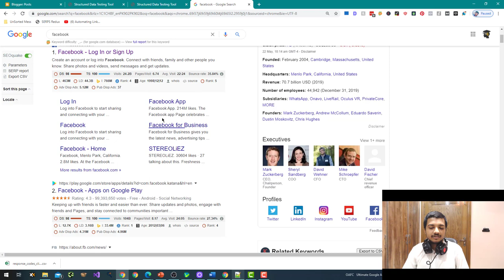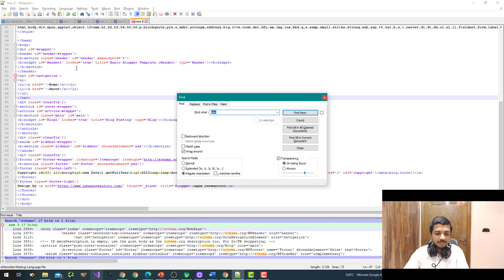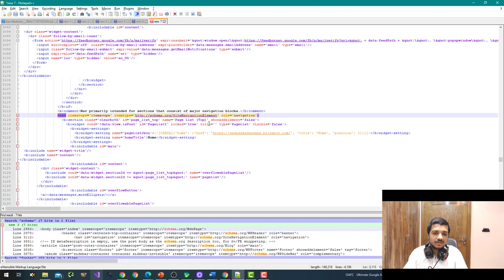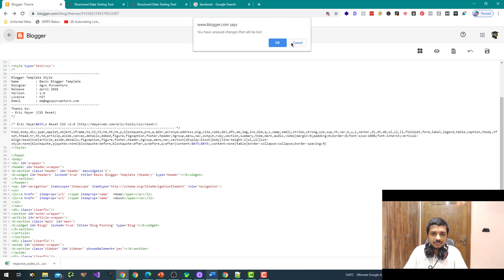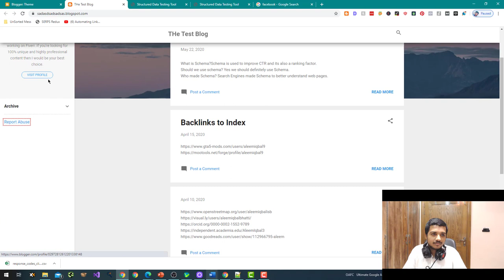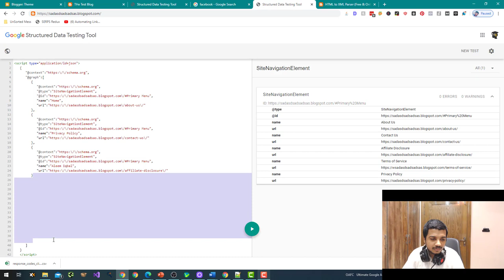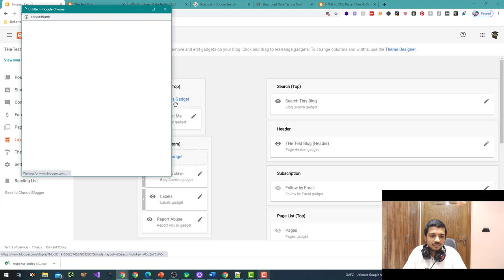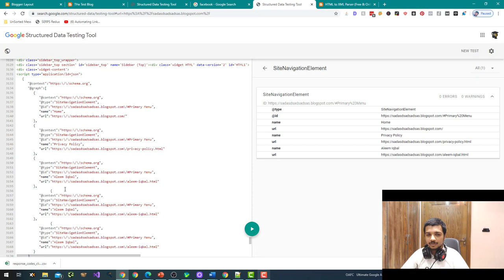How to Implement Site Navigation/Sitelinks Schema in BlogSpot/Blogger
To implement site navigation or sitelinks schema on a Blogspot or Blogger website, you will need to use JSON-LD (JavaScript Object Notation for Linked Data) to add the necessary metadata to your website's HTML code. Here are the steps you can follow to do this:

Determine the links you want to include in your sitelinks schema: These should be the most important pages or sections of your website that you want to highlight in the search results.

Create the JSON-LD code: You will need to create a JSON-LD block of code that includes the links you have chosen, along with the necessary metadata. You can use a JSON-LD generator tool to help with this.

To do this, you will need to log in to your Blogger account and access the HTML editor for your website.

Test the schema: After you have added the JSON-LD code to your website, you can test the schema using the Google Structured Data Testing Tool to make sure it is working properly.

Keep in mind that it may take some time for the sitelinks schema to appear in the search results, as it takes time for Google to crawl and index your website.

💥💥Vieo Chapters💥💥
00:00 Universal SEO Tool
00:48 Building Dofollow Comment Backlink
03:50 Building Dofollow Forum Backlinks
14:32 Ending